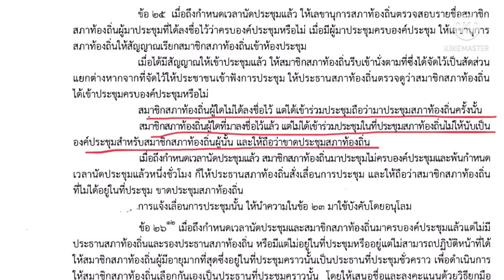การเข้าร่วมประชุมสภา อบต